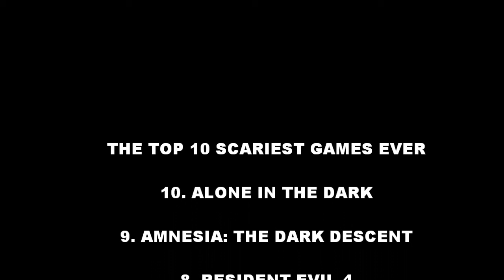The Top 10 Scariest Games Of All Time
A short video showing some of the scariest games ever on various consoles. Music is "Silent Winter" by Al Lloyd, available for download from various online music stores